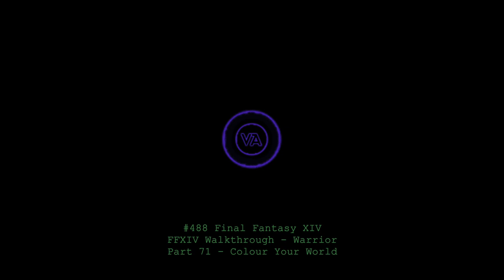Let's play Final Fantasy XIV - MSQ Walkthrough - Part 71 - Colour Your World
This is MSQ Part 71 - "Colour Your World", from The Realm Reborn.
This is a Feature Quest to unlock Dyes.